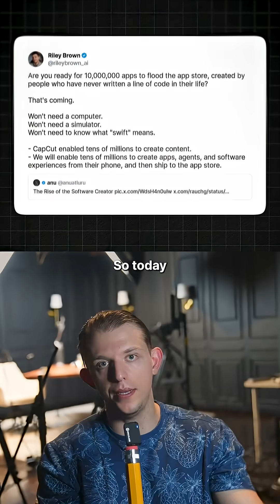Vibe Coders Flood the App Store (The CapCut for Software is here)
10 million apps will enter the apple app store over the next 18 months...

By people who don't know how to code.